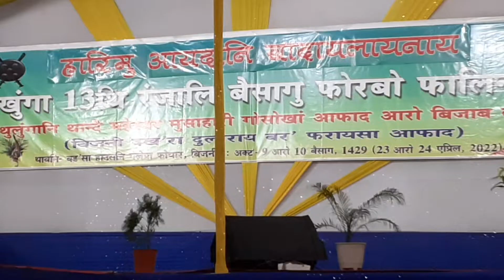SINGLE DANCE COMPETITION//Biliphang Daimary//Bijni ABSU Bwisagu Fwrbw